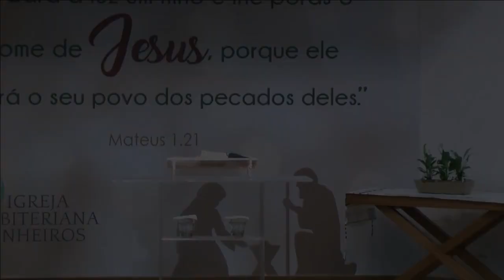Deus cuidará de nós em 2018 - Pr Arival Dias Casimiro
Pregação do culto das 11hs de 31 de Dezembro de 2017.